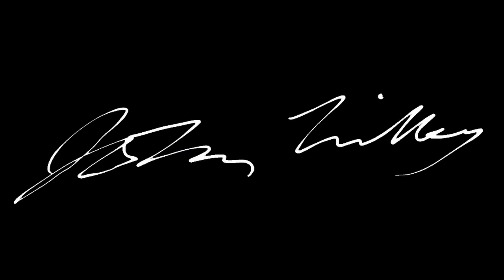Spontaneous Live Worship - John Lilley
Spontaneous worship recorded live in New York.